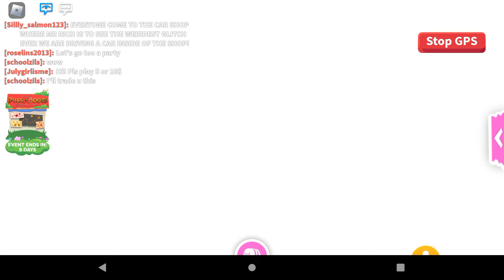Embarrassing Myself in Adopt Me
MEOW MEOW! Delphinium is a cat... and that IS a Mega Persian. They didn't give me a discount, so I called Cake Bug a bug.